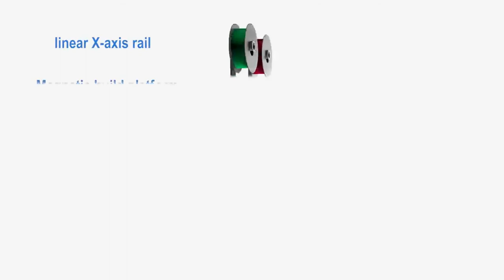JGMaker Artist D Dual Extruder Open Source 3D Printer Preview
JGMaker Artist D Dual Extruder Independent Direct Drive Open Source 3D Printer Preview